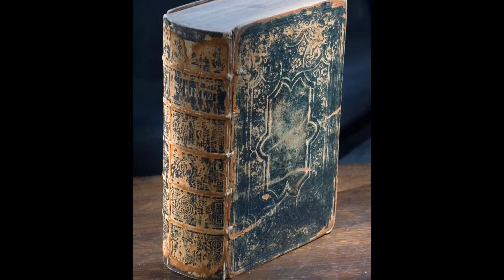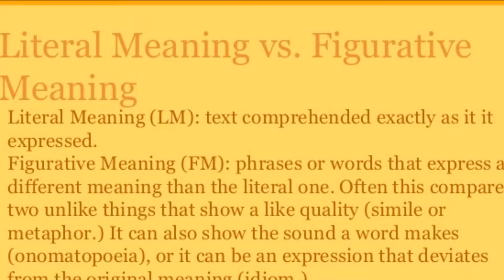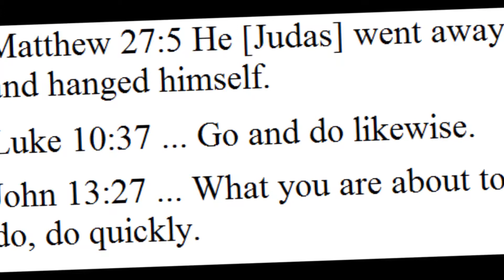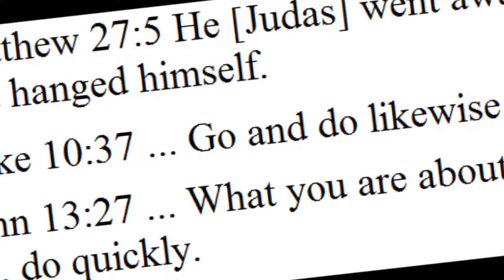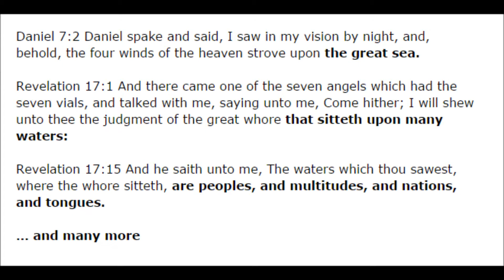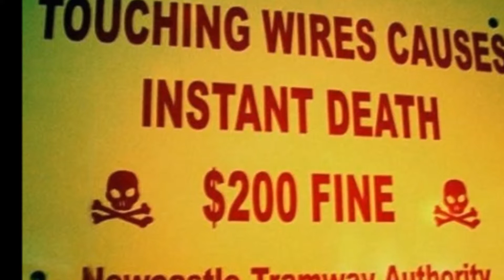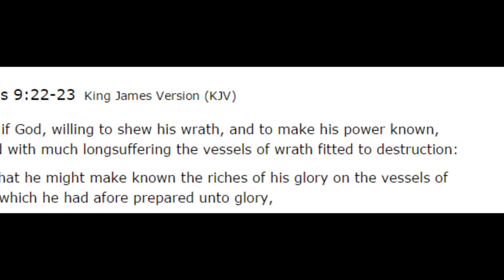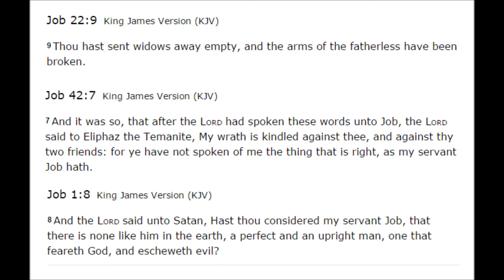Hermeneutics part1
The Art and Science of reading the Bible is called Hermeneutics. The Bible has more than 1100 chapters, over 31,000verses and greater than 750,000 words. Hermeneutics is really a declaration about how you are going to read the Bible and the Bible stories, are the all literal? only allegorical?  Researching Bible stories often needs to reference the world of the writer, back in the bronze or iron age. How did they dress? How did they move water? collect food? It involves knowing what life was like int he ancient world.